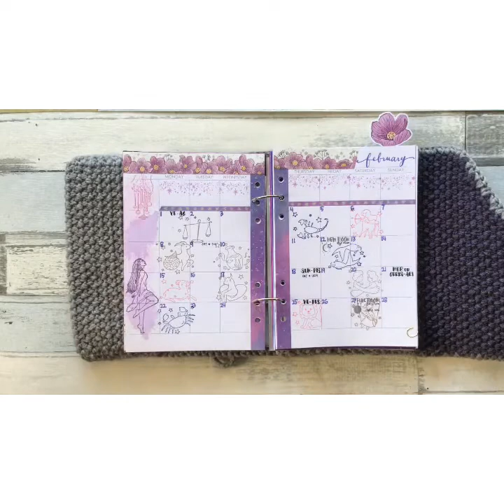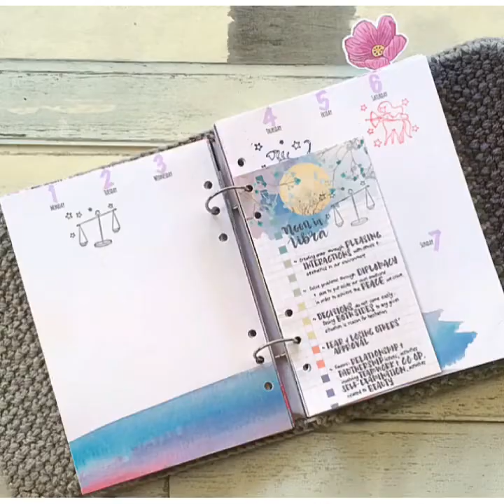2021 Astrology Planner using Planners Anonymous Under The Stars kit & Cocoa Daisy Solstice kit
Video & music edited using InShot app.